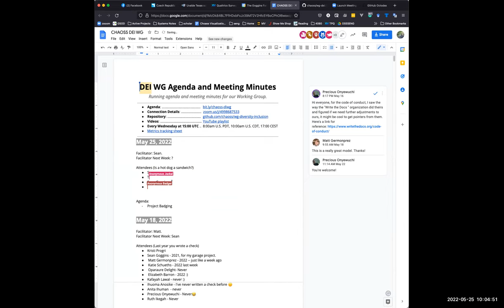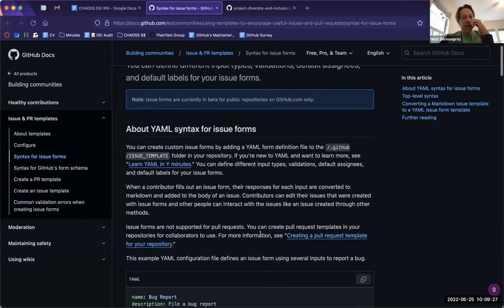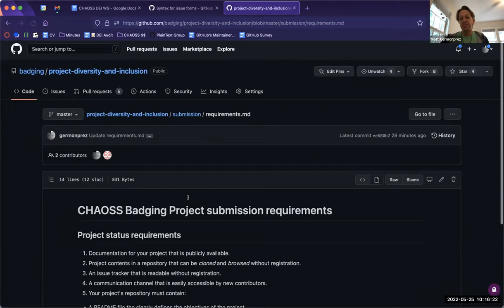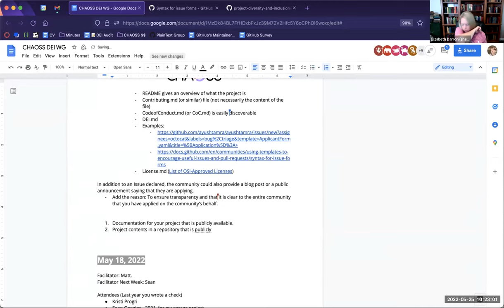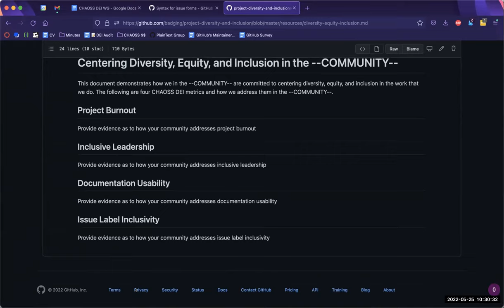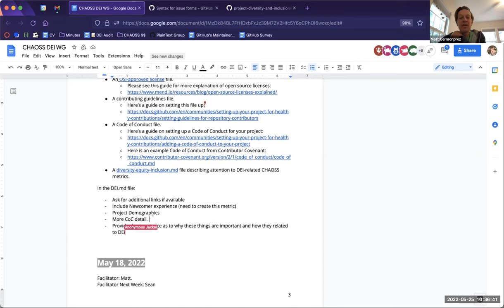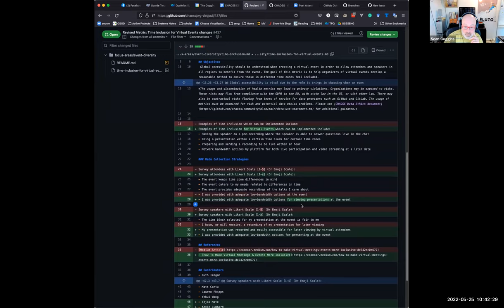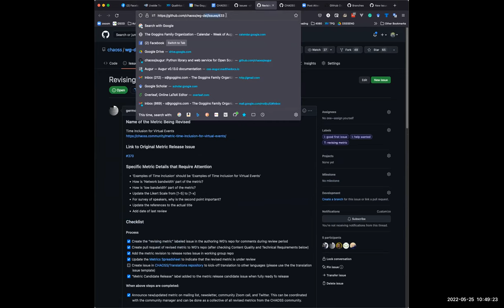CHAOSS DEI Working Group 5/25/22